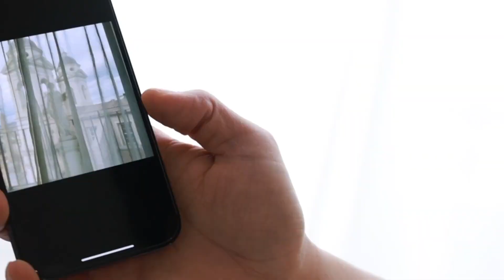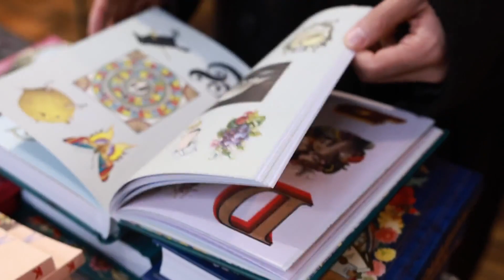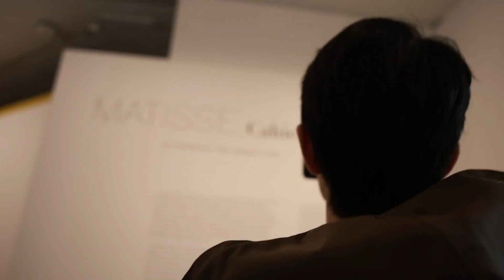[SUB ESPAÑOL] 230329 Xiao Zhan Studio weibo update - Xiao Zhan Vlog: Viaje a Milán 5.5